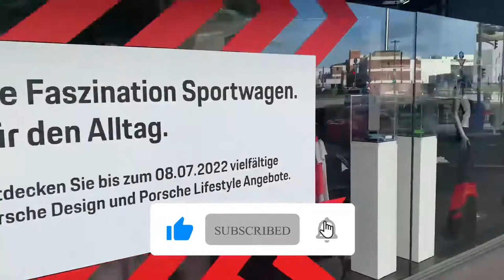بازدید از مجموعه کارخانه های پورشه قسمت اول Porsche Factory exhaust acceleration sound top speed